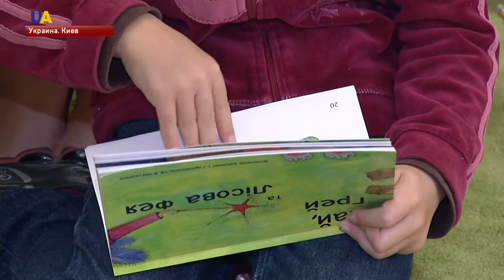В Киеве провели инклюзивный художественный мастер-класс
Дети разного возраста, здоровые и с инвалидностью собрались вместе, чтобы научиться рисовать. Организаторы говорят, - подобные совместные встречи дарят участникам положительные эмоции, а обществу демонстрируют - никакие диагнозы дружбе и творчеству не помеха!